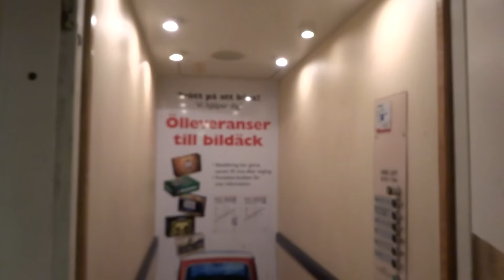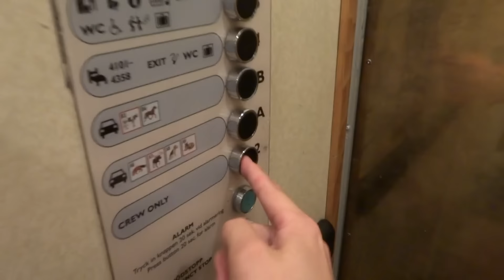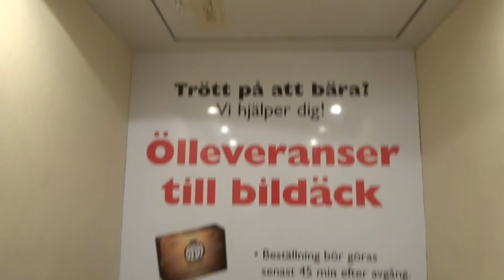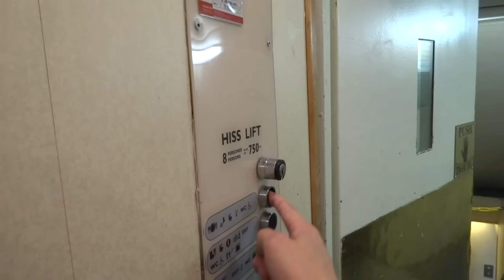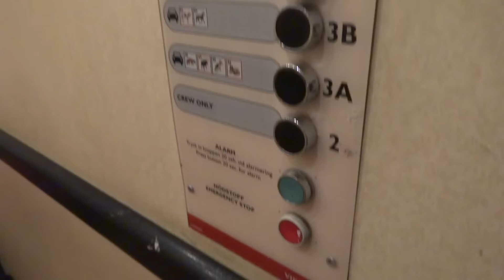1979 "Dan-Elevator" Traction Elevator @ Viking Line Pass.ferry M/S Rosella.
Aft Elevator!